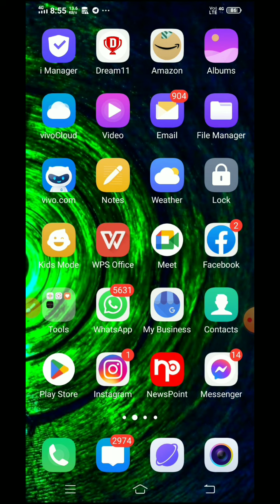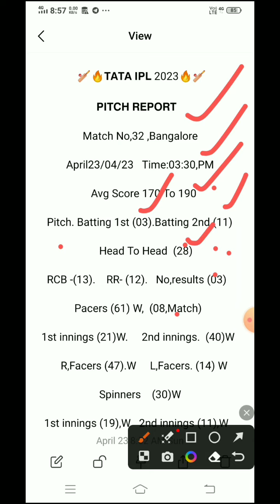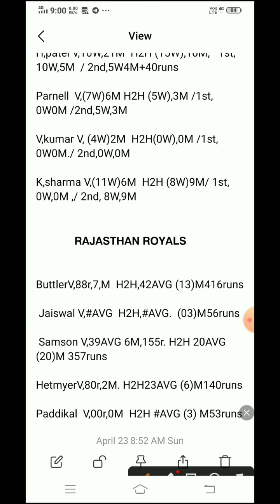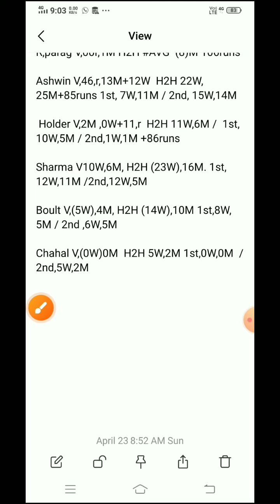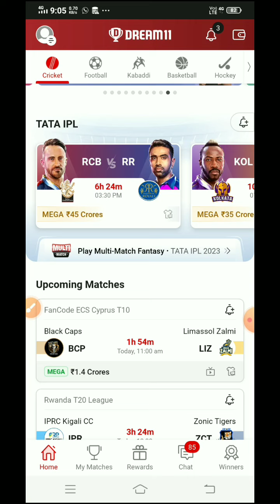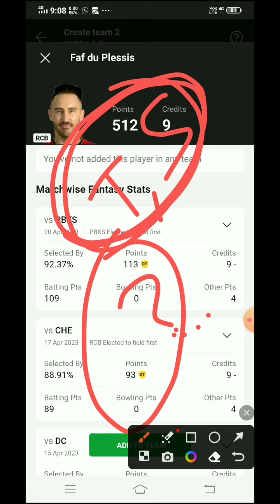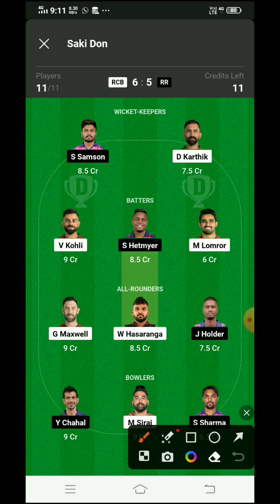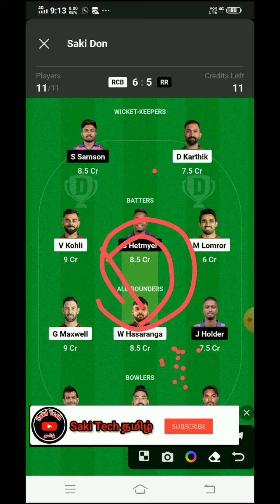RCB Vs RR IPL T20 Match dream 11 prediction tamil full details